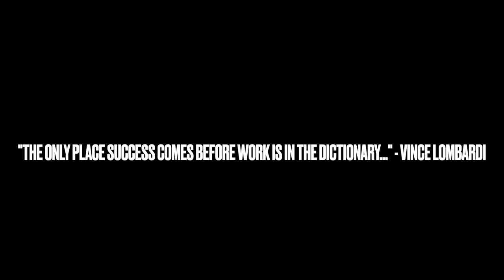Part 1: Top tips to becoming successful- physical aspects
Hello everyone! Welcome to another episode. I am extremely excited to announce this is the last episode of season 1 and the first episode to be uploaded on Youtube. This video is part 1 of my top tips on becoming successful, including the physical aspects.
Here are the top tips:
1- Wake up early and at the same time daily
2- Before you go to bed, write down a list for your tasks for the next day
3- Make a daily routine
4- Stay on a time schedule
5- Move daily
6- Drink a gallon of water a day and eat healthy foods
7- Do your makeup, hair, or put on a cute outfit for work/school (look good, feel good!)
8- Cold shower, meditation, journal, and pray
9- Have a side hustle or hobby
10- Sleep at a decent time (8 hours)
11- Start spending time alone (stop focusing on dating)
12- Surround yourself with highly driven people

Listen to the podcast on Spotify and Apple Podcasts: Value Yourself